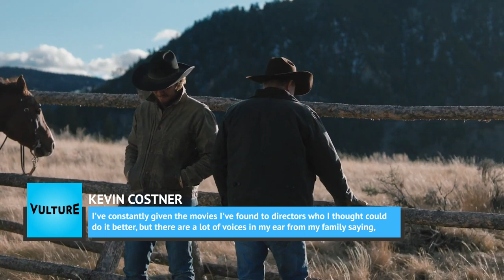The Real Reason Kevin Costner Agreed To Star In Yellowstone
Kevin Costner was one of the biggest movie stars of the late ‘80s and early ‘90s, and he has continued to have a steady career in film in the years since, but now he has taken on his first starring role on TV.

The Paramount western Yellowstone, created by Taylor Sheridan, sees the Dances with Wolves star returning to a genre that he is quite familiar with, and his reason for taking on a TV role for a change is actually quite simple. Let’s take a look at the real reason why Kevin Costner agreed to take a starring role on Yellowstone.